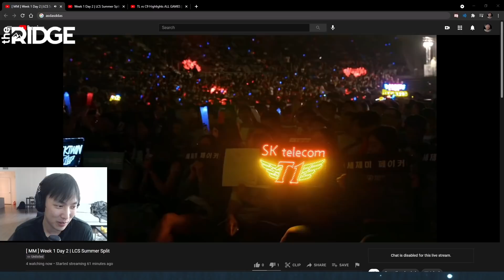Doublelift shares a story of TL winning playoffs with a 28 percent scrim win rate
DL clips are uploaded 7 days after a stream